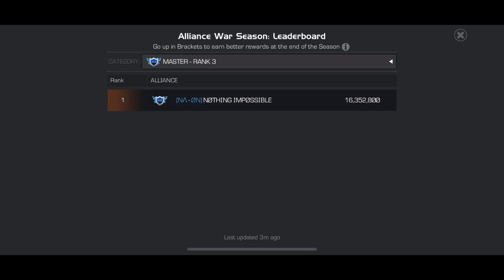The Finale! Alliance War S43W12 LVT vs GT40 - Marvel Contest of Champions